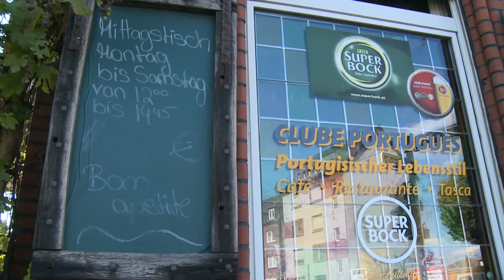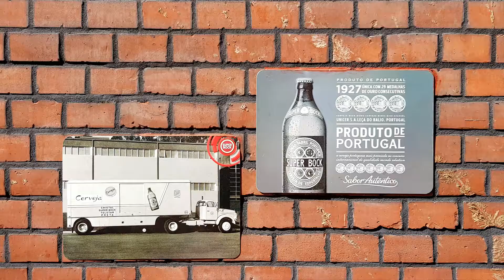my summer in Düsseldorf, wie im Urlaub in Portugal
Jugendliche aus Düsseldorf drehen Clips über Ihre Heimatstadt im Sommer 2020. Ihre persönlichen Highlights werden gezeigt.
Ein Tag wie in Portugal, beim "Club Portugues" in Düsseldorf
Das Film-Projekt „my summer in Düsseldorf“ wird von der Integrationsagentur der Diakonie Düsseldorf angeboten in Kooperation mit dem Stadtmuseum Düsseldorf